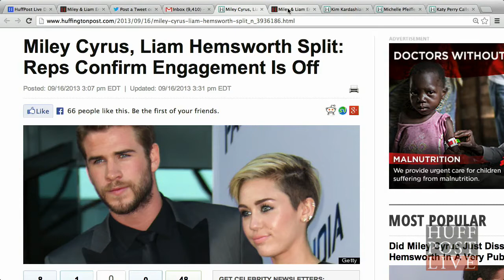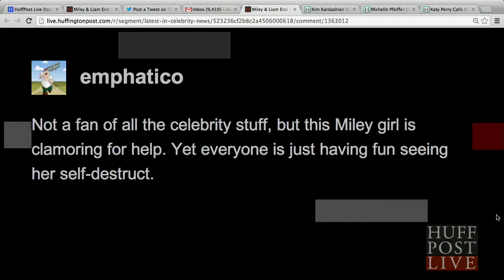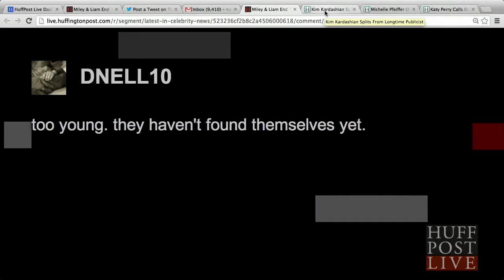Miley Cyrus Splits From Liam Hemsworth | HPL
We all saw this coming. Reps for both Miley Cyrus and Liam Hemsworth have confirmed to People magazine that the pair have called off their engagement.